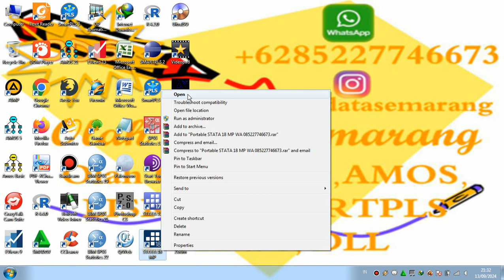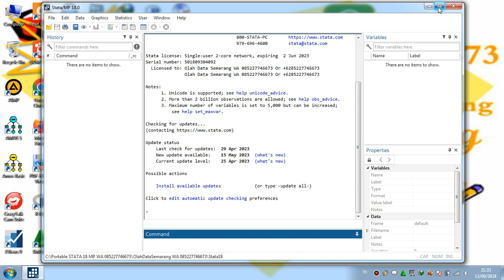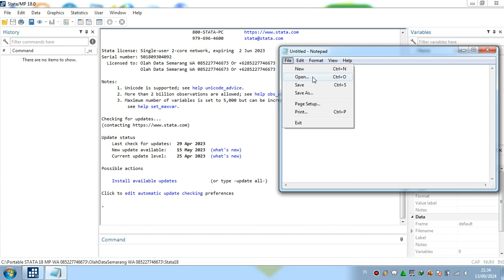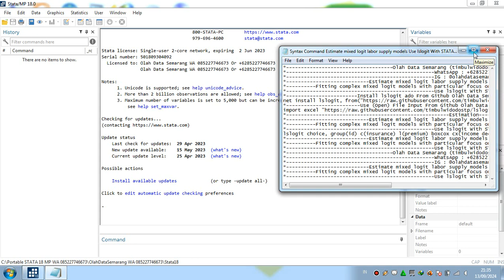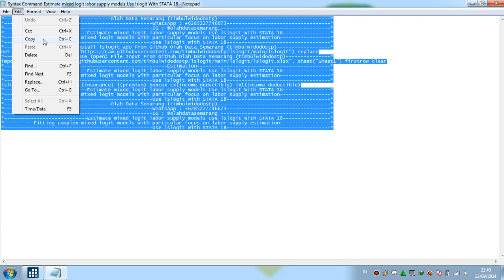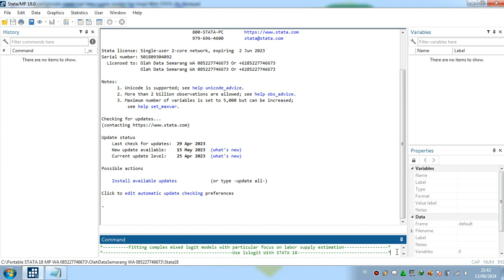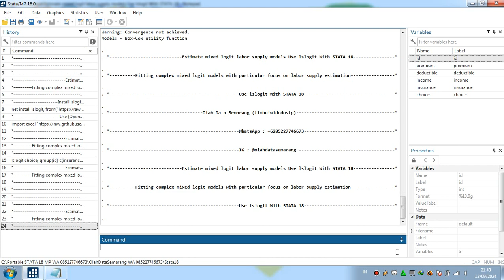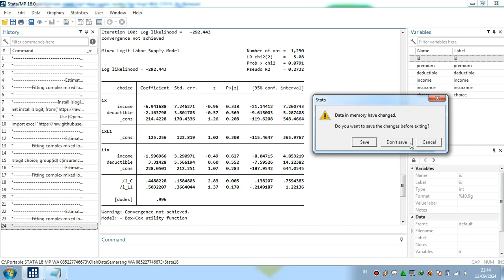Estimate mixed logit labor supply models Use lslogit With STATA 18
Fitting complex mixed logit models with particular focus on labor supply estimation Use lslogit With STATA 18
Estimate mixed logit labor supply models With STATA 18
Fitting complex mixed logit models with particular focus on labor supply estimation With STATA 18
lslogit With STATA 18